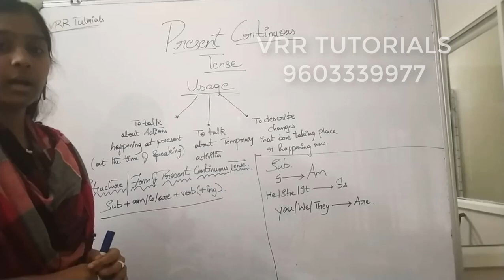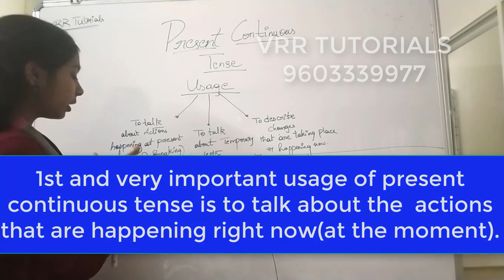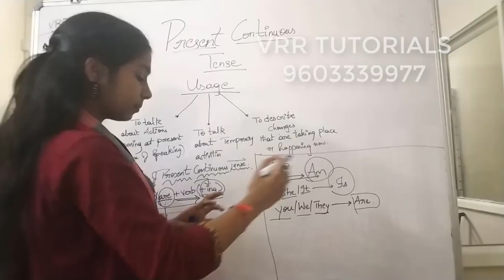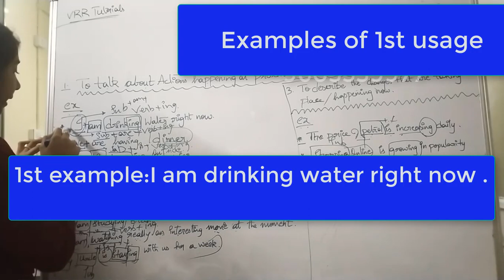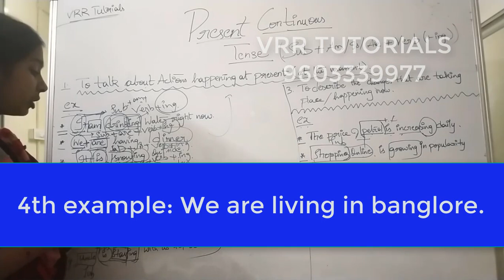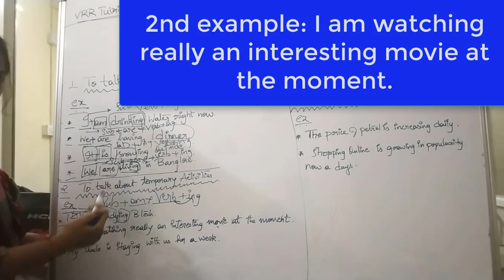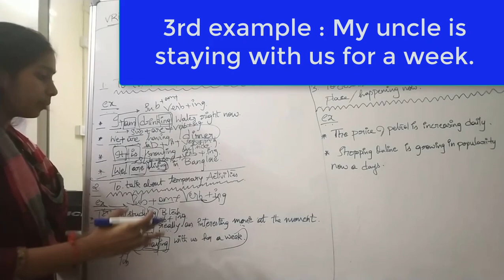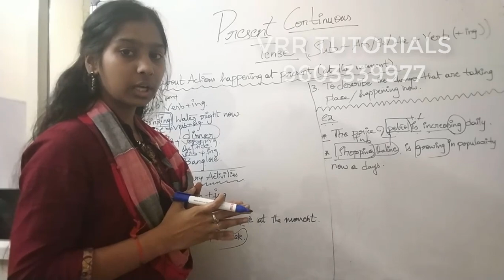present continuous tense | spoken english through telugu | english grammar through telugu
Learn English Present Continuous Tense

Master the ongoing action with our comprehensive guide to the Present Continuous Tense!

Unlock the power of expressing what's happening right now with this essential English grammar concept.

What you'll learn:

Understanding the structure: Discover the key components of the Present Continuous Tense: subject, verb "to be," and verb with "-ing" ending.
Usage: Explore when to use the Present Continuous Tense, including actions happening in the present moment, ongoing actions, temporary situations, future arrangements, and expressing annoyance.
Common mistakes: Avoid common pitfalls like using the Present Continuous with stative verbs and confusing it with the Present Simple Tense.
Practice exercises: Reinforce your understanding with engaging exercises that test your knowledge of the Present Continuous Tense.
Why learn the Present Continuous Tense?

Effective communication: Express yourself fluently and accurately about ongoing events and situations.
Improved comprehension: Understand the nuances of present tense usage in English literature and spoken language.
Enhanced fluency: Build confidence in your ability to use English tenses correctly.
Our course is designed for learners of all levels, from beginners to intermediate. We provide clear explanations, engaging examples, and interactive practice opportunities to make learning fun and effective.

Join us on this journey to mastering the Present Continuous Tense and unlock a new level of English proficiency!

learn english thorough telugu
spoken english classes
english thorough telugu